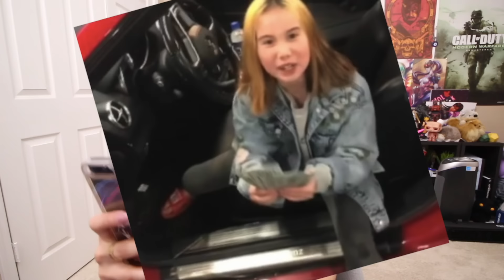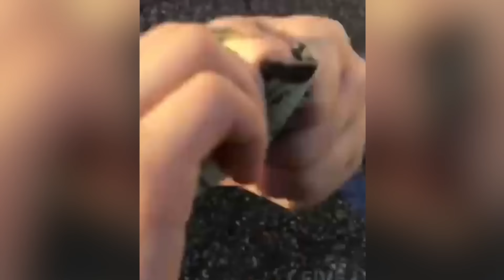LIL TAY IS ACTUALLY POOR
LIL TAY IS ACTUALLY POOR! FUNNIEST WRONG NUMBER TEXTS